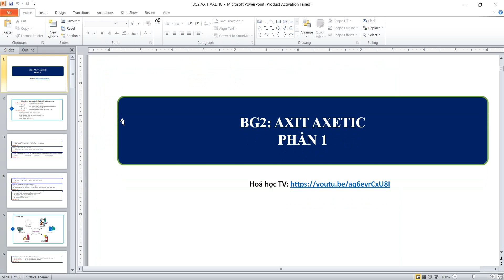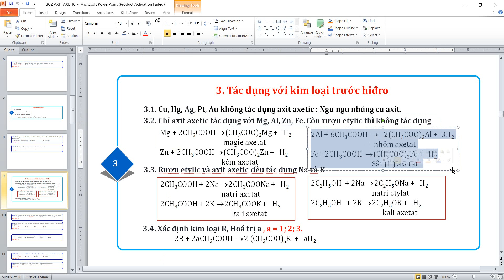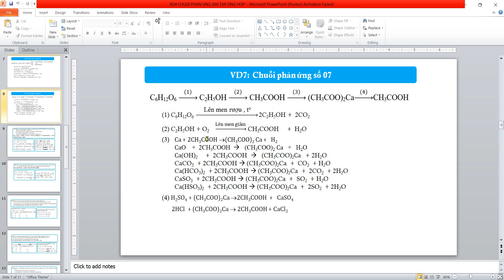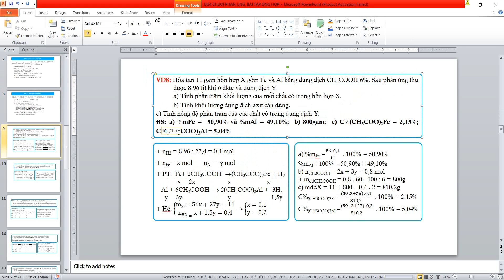Hòa tan 11 gam hỗn hợp X gồm Fe và Al bằng dung dịch CH3COOH 6%. Sau phản ứng thu được 8,96 lít khí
Hòa tan 11 gam hỗn hợp X gồm Fe và Al bằng dung dịch CH3COOH 6%. Sau phản ứng thu được 8,96 lít khí ở đktc và dung dịch Y.
a) Tính phần trăm khối lượng của mỗi chất có trong hỗn hợp X.
b) Tính khối lượng dung dịch axit cần dùng.
c) Tính nồng độ phần trăm của các chất có trong dung dịch Y.
ĐS: a) %mFe =  50,90% và %mAl = 49,10%;  b) 800gam;  c) C%(CH3COO)2Fe = 2,15%;  C%(CH3COO)3Al = 5,04%